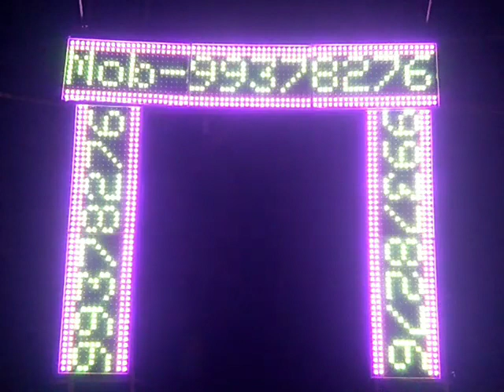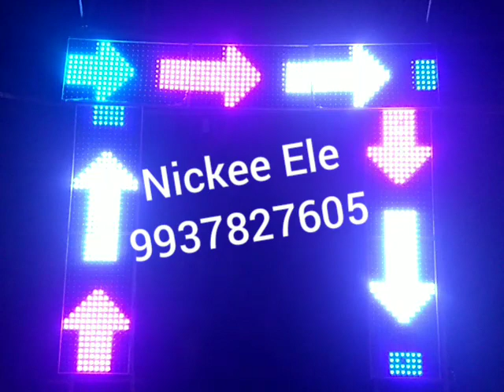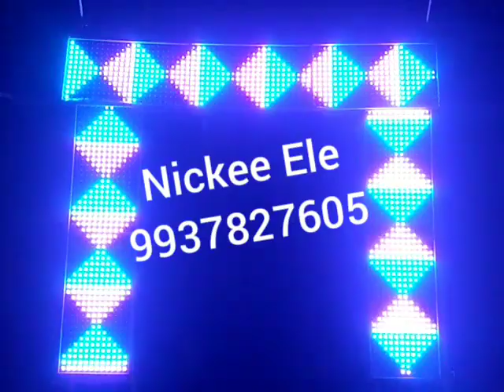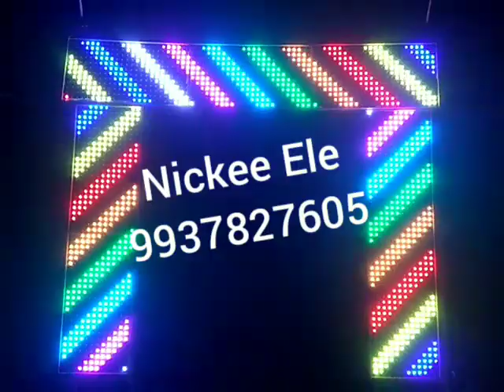Pixel Square Gate With Keyboard Support (17×19 Feet)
You can type anything by attaching the keyboard. The text will scroll in between some some interval along woth the designs.

Full effect video - 30 minutes

Nickee Electronics
All Kind of Pixel LED Decoration Stuffs programmed and manufactured here